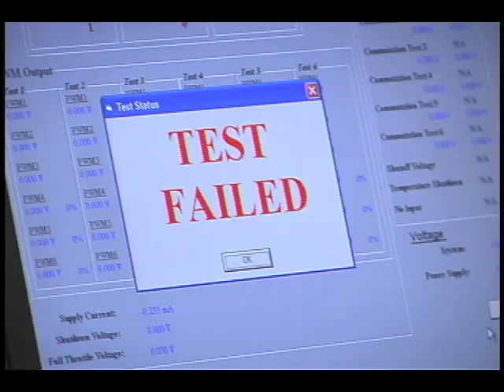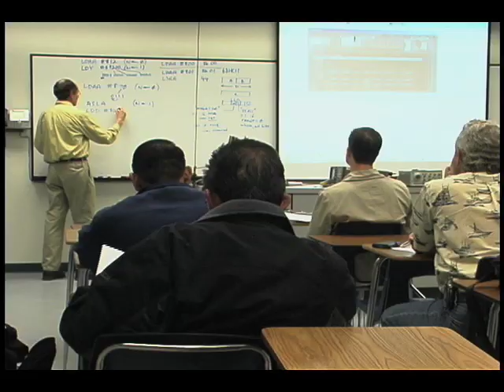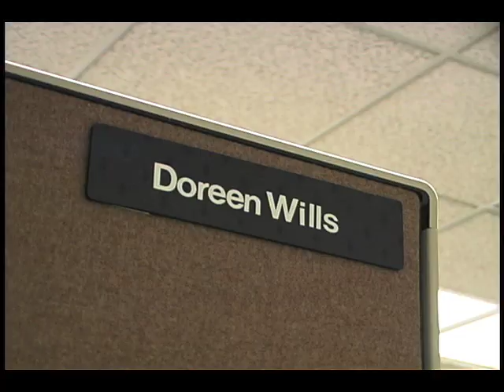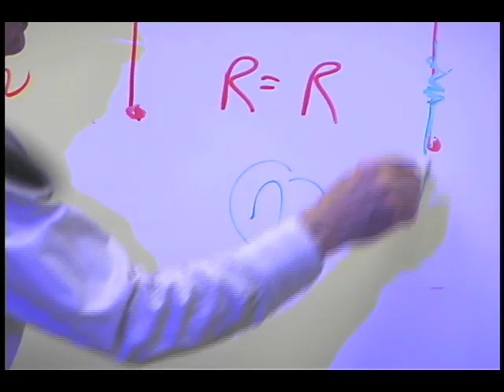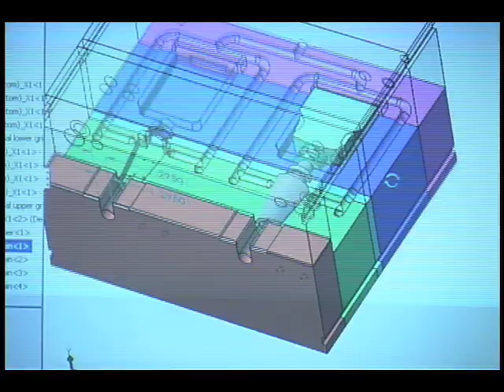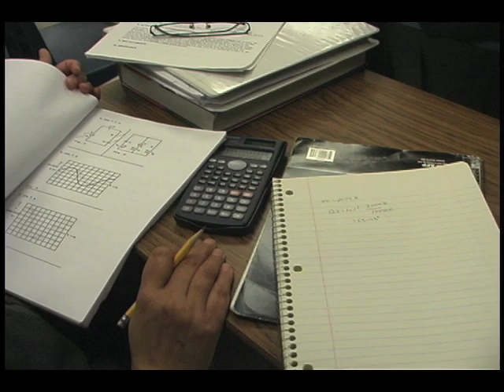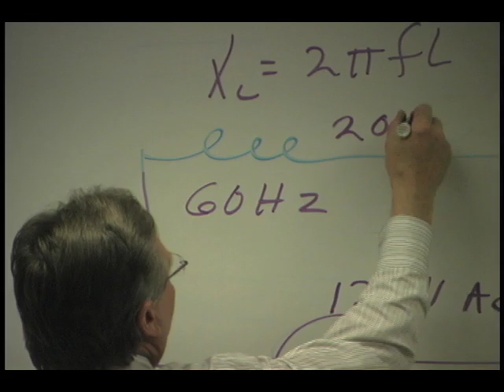Women and Careers in Electronic Technology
The electronics industry in Orange County is booming. While this video focuses on women, the industry offers a variety of career choices for both men and women. Irvine Valley College offers many classes to assist you in getting a start in the electronics business, or upgrading your existing skills.